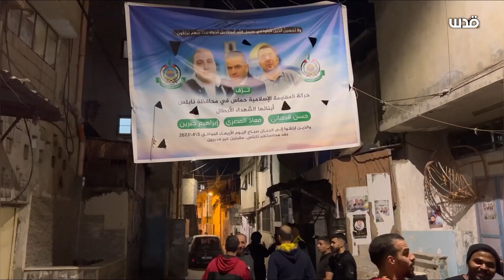عائلة حسن قطناني تتفقد منزلها بعد اقتحام الاحتلال له وأخذ قياساته تمهيداً لهدمه في نابلس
تغطية صحفية: "عائلة حسن قطناني تتفقد منزلها بعد اقتحام الاحتلال له وأخذ قياساته تمهيداً لهدمه بمخيم عسكر القديم في نابلس".